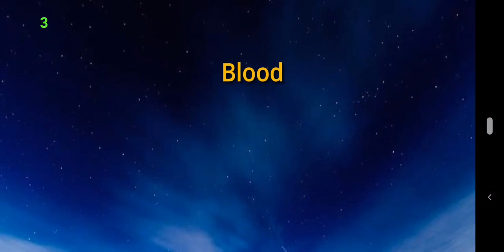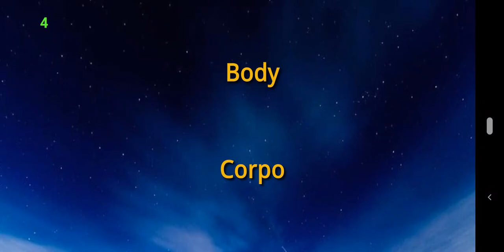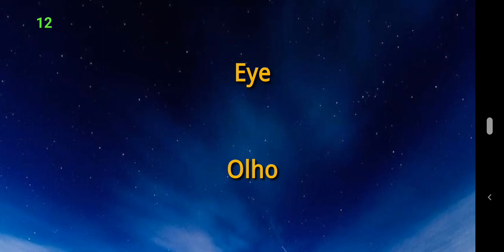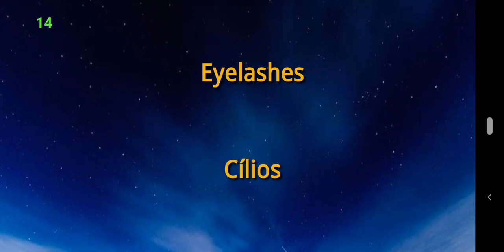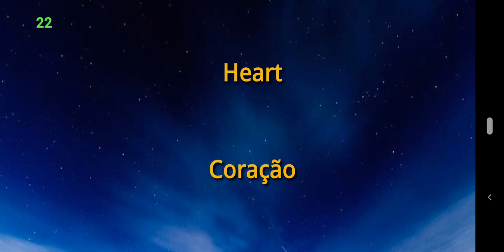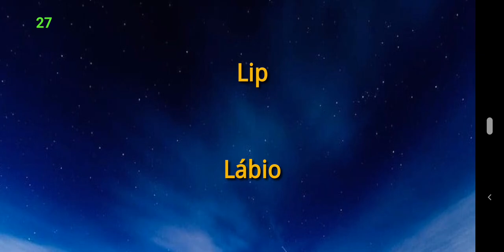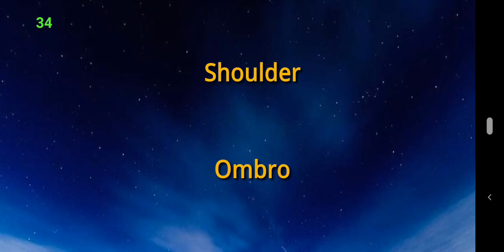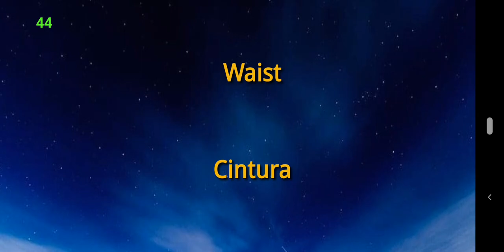English:Portuguese Body parts Learn Portuguese While You Sleep!